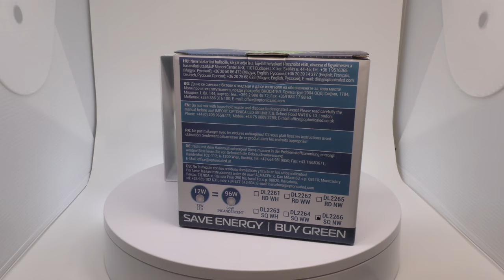LED spot falon kívüli (dönth., forgatható) 12 Watt (kerek) 3000K/4500K/6000K (4K UHD)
LED falon kívüli spot lámpa Chip On Board leddel, dönthető, forgatható kivitel!

A speciális kialakítás lehetővé teszi, hogy a mennyezeten elhelyezett mélysugárzót a mennyezet síkjából kifordítsuk, illetve a megfelelő irányba forgassuk. 45°-os sugárzási szöge kiemelő megvilágításhoz a legmegfelelőbb.

Falon kívüli LED spot lámpa. Beépített leddel, fehér peremmel, üveglappal. Univerzális és gazdaságos megoldás minden típusú helyiség megvilágítására: otthon, iroda, középület, szálloda, étterem, benzinkút. Alacsony energiafogyasztás.

A led lámpatest teljesítménye 12 Watt, ami kb. a 75-100 Wattos hagyományos fényforrások fényével egyenértékű.

A termék a 230V-ról működéshez szükséges tápegységet is tartalmazza!

Gyártó: Optonica
Feszültség: 230 Volt (50/60Hz)
Teljesítmény: 12 Watt
Kiváltott fényforrás teljesítménye: 75-100 Watt
Színhőmérséklet: 3000K/4500K/6000K
Színvisszaadási index (CRI): RA80
Fényáram (fényerő): 990 lumen
Energiahatékonyság: 83 lumen/Watt
Sugárzási szög (°): 45 °
LED chip típus: Chip On Board LED
Ledek száma: 1 ledes
IP védelmi szint: IP20
Fényerőszabályzás: Nem dimmelhető
Élettartam: 30 000 óra
Kapcsolási ciklus: 15 000
Alapanyag: Alumínium
Szín: Fehér
Átmérő: 118 mm
Magasság: 50 mm
Beépítési furat mérete (+/- 2mm): 0 mm
Típus: Falon kívüli
Alak: Négyzet alakú
Tanúsítványok: CE, RoHS